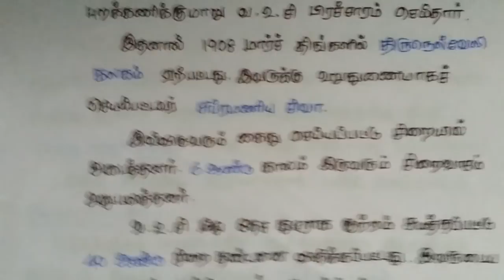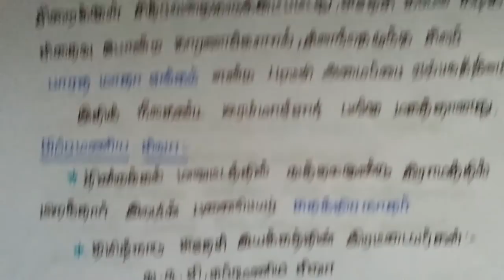இந்திய விடுதலை இயக்கத்தில் தமிழ்நாட்டின் பங்கு part-2 :- Tamilnad freedom fighters story Collections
tamilnadu history is the most important part of TNPSC, in this video we are going to see Tamil people part of independence of india, VAO, GROUP 1, GROUP2, GROUP 3 and GROUP4 exams. Here we are taken a class in clear explanation. We are explaining all the subjects Tamil, Aptitude, Math’s, Current fairs, General knowledge, History and etc. in this video we are going to see s ramasamy muthaliyar, p ananthasaraluu, irangaya nayudu...

Tnpsc Indian National Movement in Tamil -1
Tamilnadu freedom fighters story Collections in tamil
Indian National Movement | INC in Tamil/English
Tnpsc national movement
Tnpsc Shortcut - India River System
Tnpsc Indian National Movement in Tamil - 2
Tnpsc History in Tamil -1
TNPSC South Indian History
TNPSC Group 1 Modern India | 1857 Revolt
TNPSC VAO HISTORY -10TH STD PART 1
25 - Parts in Indian Constitution- Tricks to Remember | தமிழ்/English| TNPSC, SSC,UPSC
Freedom movement in India part 1
India after Independence
indian national movementindian constitution in tamiltnpsc history in tamiltnpsc geography tamiltnpsc history shortcuttnpsc shortcuts in tamiltnpsc south indian historytnpsc tamil class